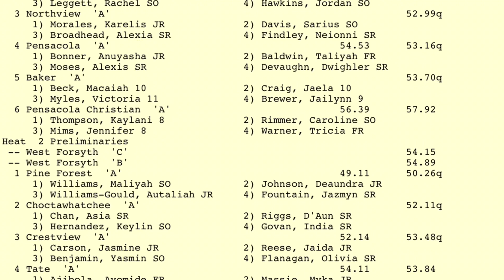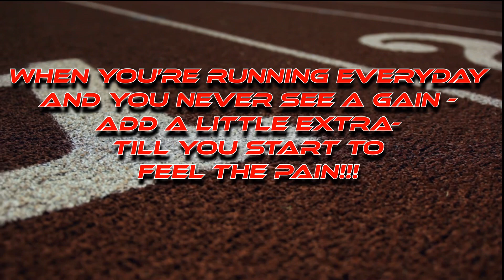2020 Aggie Invitational - Girl’s 4x100 M Relay - 4K - 3/7/2020